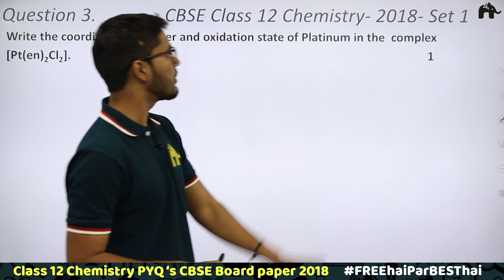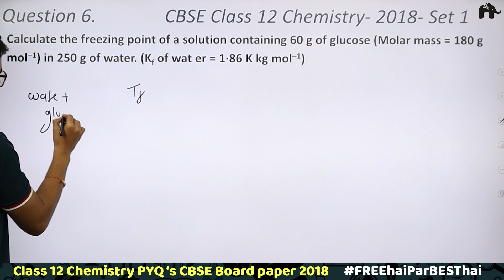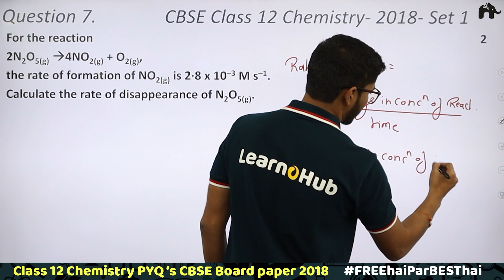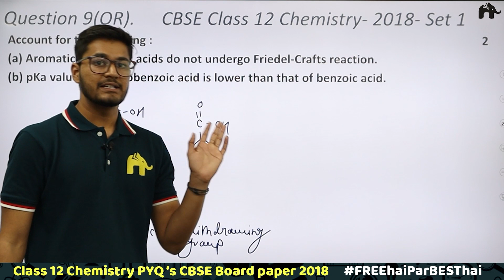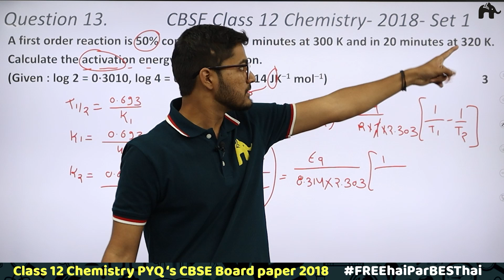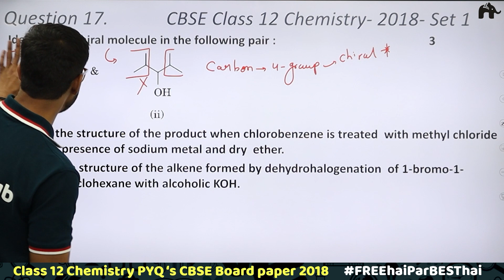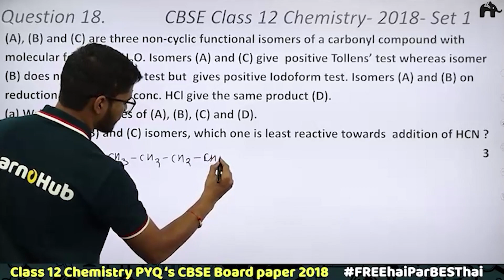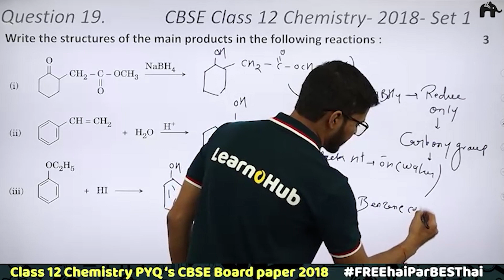Previous Years' Questions with Solutions Class 12 Chemistry | PYQs CBSE 2018 Set 1 paper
"Timestamp:
0:00 Introduction
01:06 PYQ 2018 SET 1 Q.3
04:58 PYQ 2018 SET 1 Q.4
07:35  PYQ 2018 SET 1 Q.5
09:44  PYQ 2018 SET 1 Q.6
14:55 PYQ 2018 SET 4 Q.7
20:44 PYQ 2018 SET 4 Q.9
25:06 PYQ 2018 SET 1 Q.9 (OR )
29:44 PYQ 2018 SET 1 Q.11
36:11 PYQ 2018 SET 1 Q.13
40:13 PYQ 2018 SET 1 Q.16
46:53 PYQ 2018 SET 1 Q.17
53:11 PYQ 2018 SET 1 Q.18
01:01:43 PYQ 2018 SET 1 Q.19